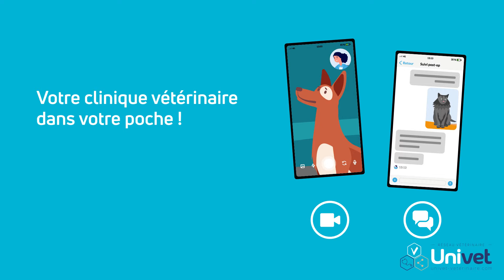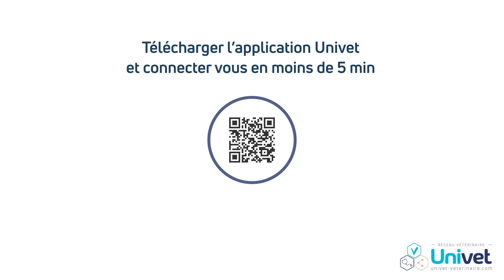Application Univet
Le réseau vétérinaire Univet lance sa nouvelle application mobile dédiée à la santé et au bien-être de votre animal !

Cette application va vous permettre d'accéder à l'ensemble des informations et services de votre clinique directement sur votre smartphone.
Rejoindre la clinique, l’appeler en urgence, prendre un rendez-vous en ligne, commander un produit, tchater en direct avec votre vétérinaire…

Vous pouvez la télécharger sur l'Apple Store ou Google Play Store en tapant "Univet Vétérinaire" ou en cliquant directement sur ce lien depuis votre smartphone